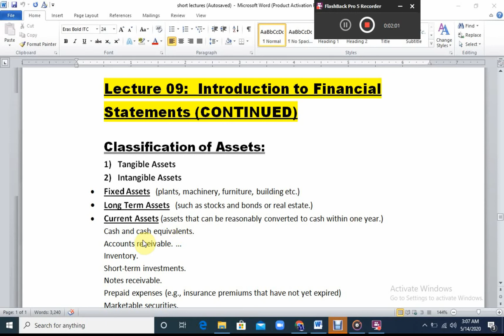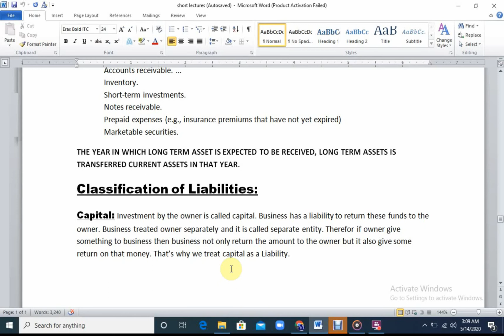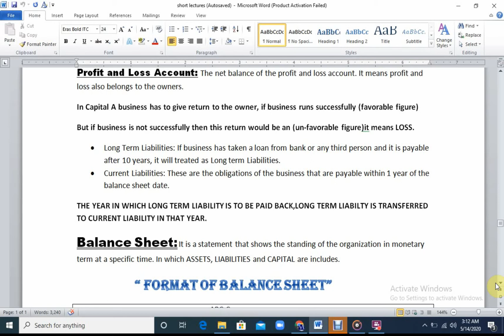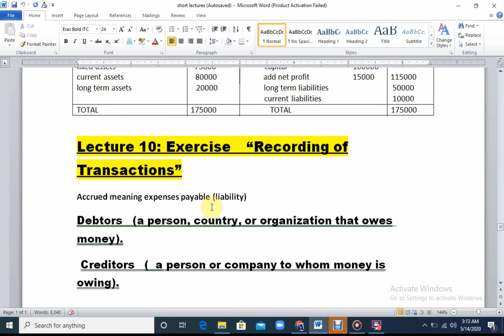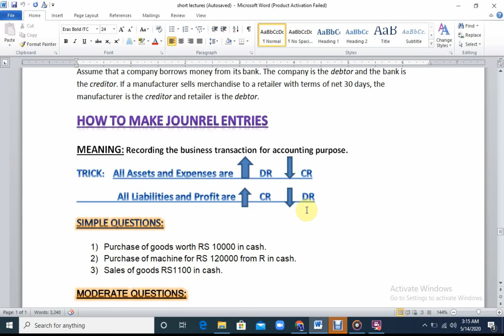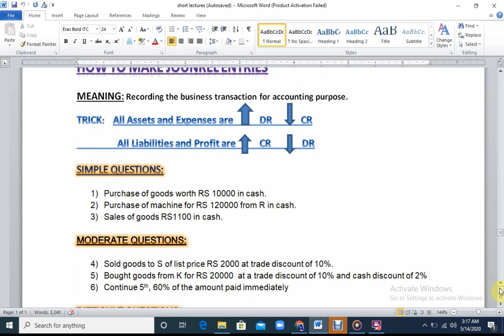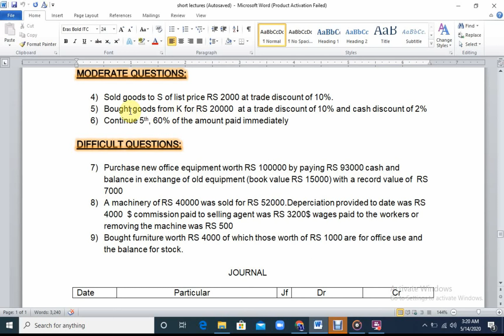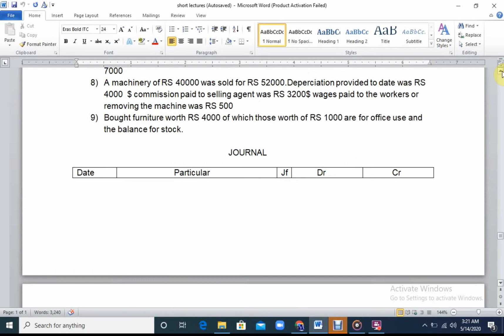MGT101 lecture 9/ Easy and Short Lectures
Smart Study MGT101